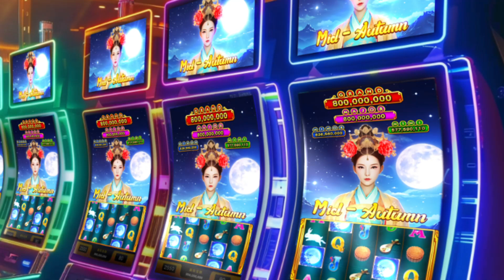202408 VD22 MK FK EMD Chang'e BG china SLOT L EN